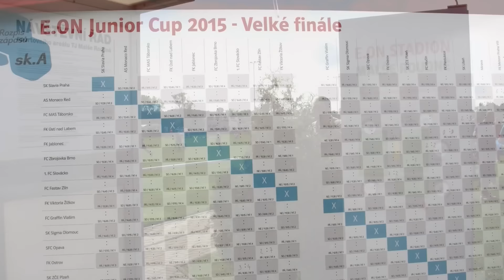Velké finále 2015